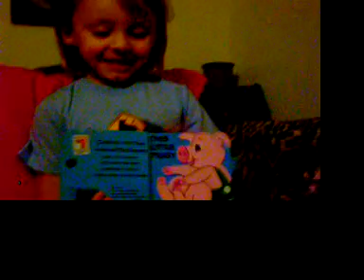Kayllen telling little piggies story